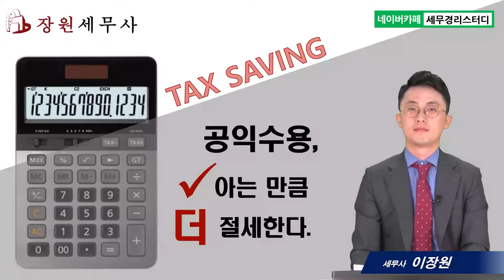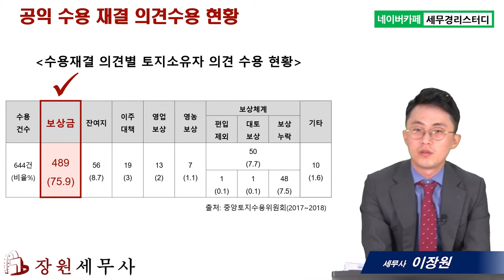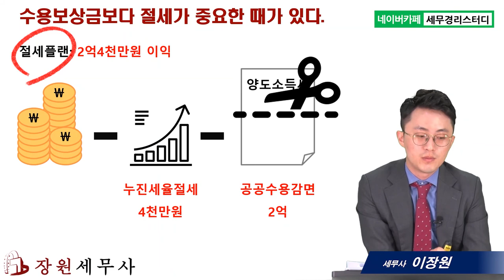#2 수용보상금보다 절세가 중요한 때도 있다 - 이장원 세무사의 5분특강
1,600개 세무실무영상 탑재 : 네이버카페[세무경리스터디]에 탑재되고 있습니다.

수용보상금보다 절세가 중요한 때도 있다.
      1) 공익수용 재결 요청사항 통계
      2) 공익수용 재결 의견수용 통계
      3) 수용보상금보다 절세가 중요한 때도 있다.